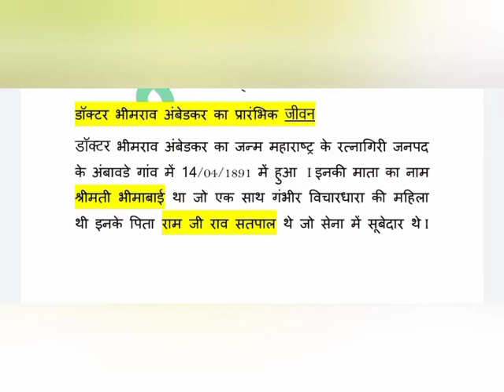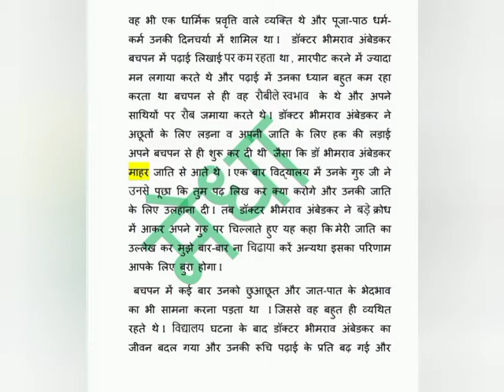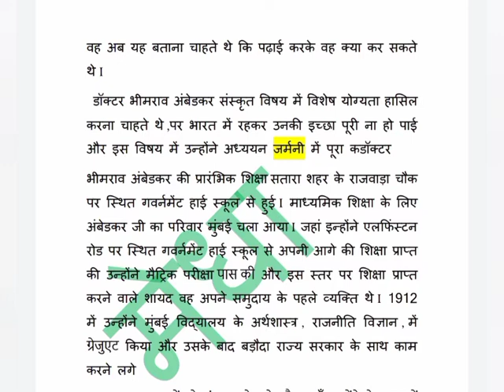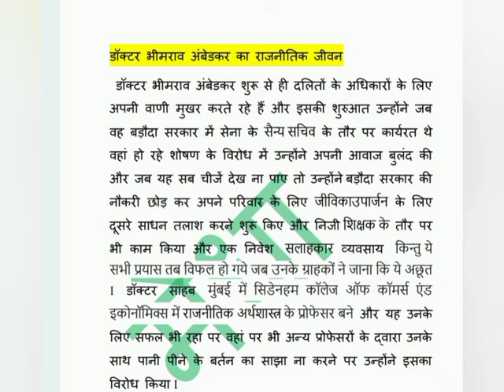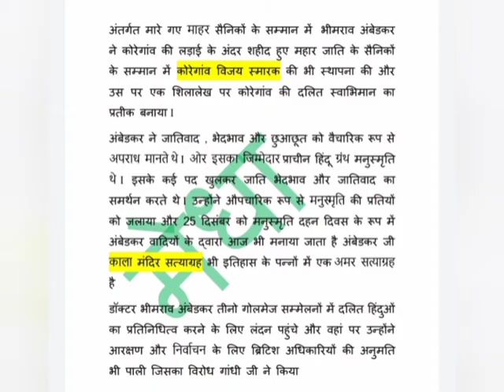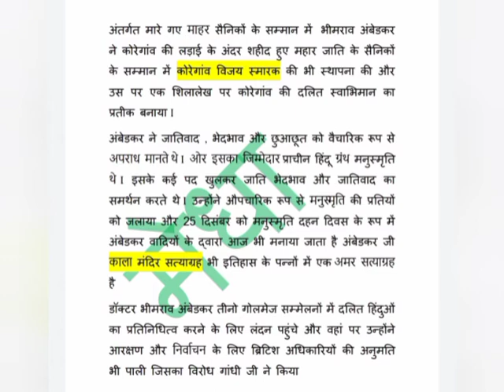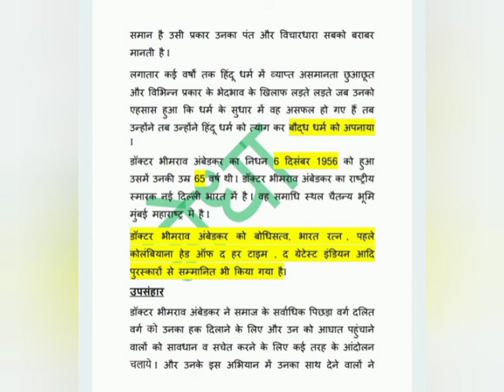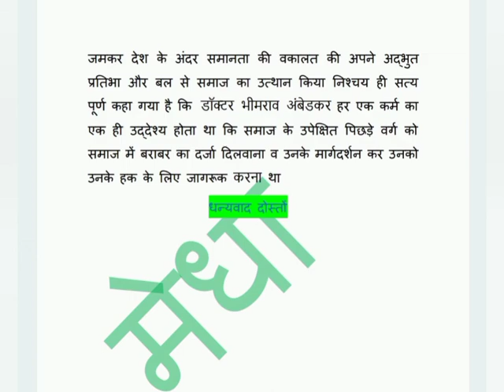Dr, Bhim Rao Ambedkar Par Nibandh